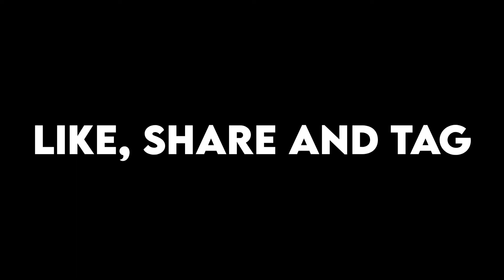BADA WALA RANKED | A | Hindi | NO PROMOTION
Aa Jao SaaRe! ►Come all!

Timestamp
00:00